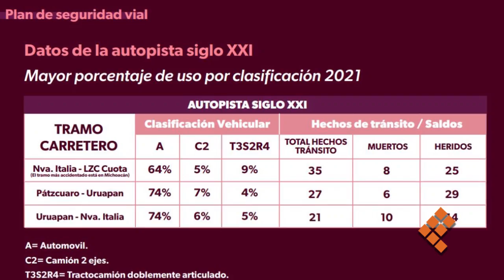Refuerzan seguridad en la Siglo 21 para reducir robos y accidentes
MORELIA, Mich., 24 de octubre de 2022.- El Gobierno del estado inició las acciones operativas para reforzar la seguridad en las carreteras estatales, principalmente en la autopista Siglo 21, y evitar accidentes y robos, informó el gobernador, Alfredo Ramírez Bedolla.